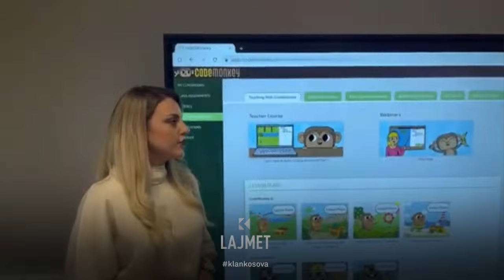Reforma në Shqipëri - 950 euro do të bëhet paga e mësuesve